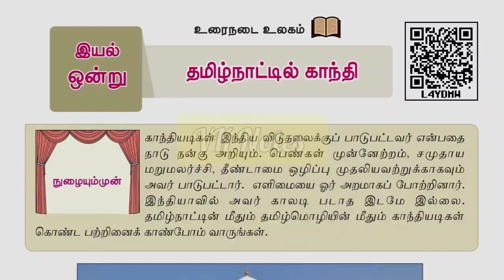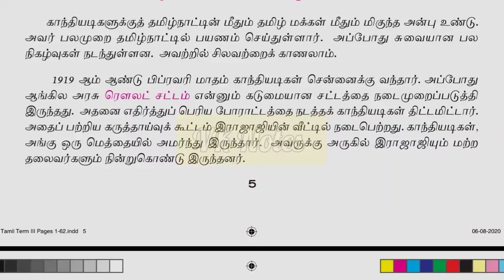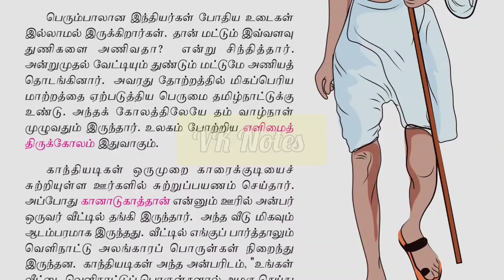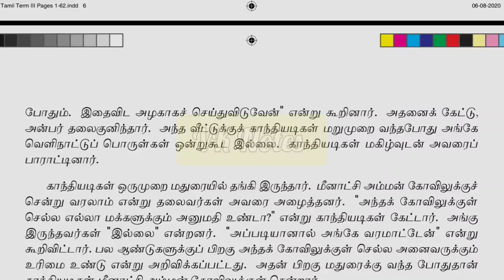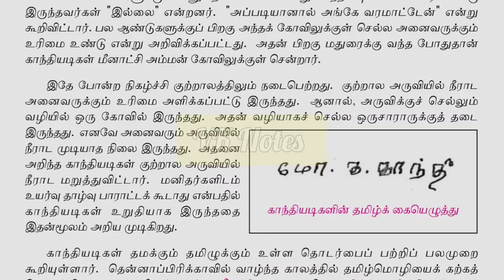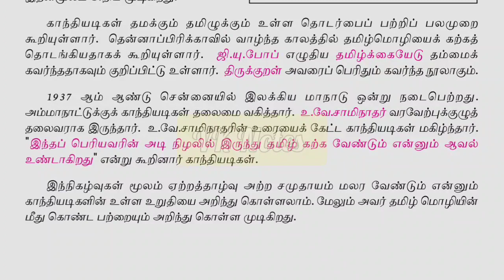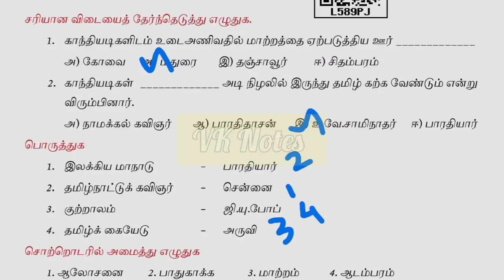6ம் வகுப்பு தமிழ் | இயல்-7 புதுமைகள் செய்யும் தேசமிது | தமிழ்நாட்டில் காந்தி | TNPSC | VK Notes